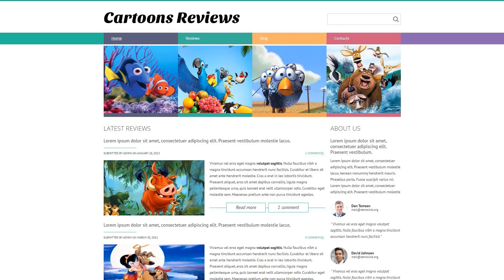Movie Drupal Template - 49024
This one comes with Admin Panel, Search Engine Friendly, Dropdown Menu, Google map, Blog, Portfolio, Forum, HTML 5, JQuery, HTML plus JS

For businesses like art, artists, cartoons, creative, design, designers, development, gallery, internet, painters, painting, personal, portfolio, reviews, sites, web, webpage, www